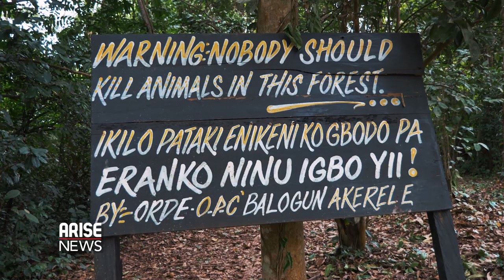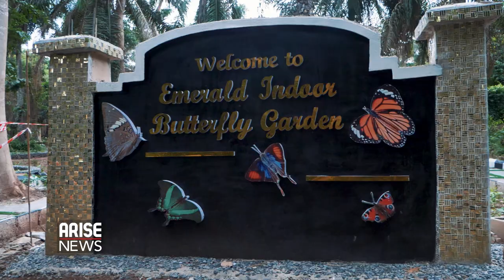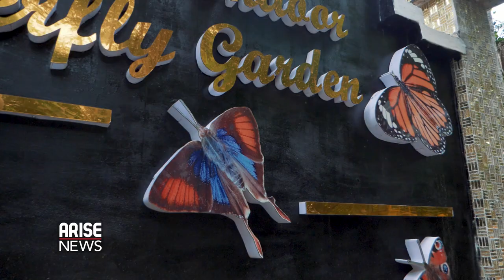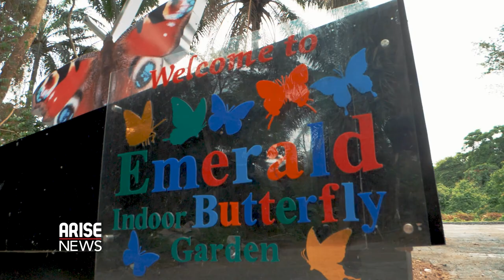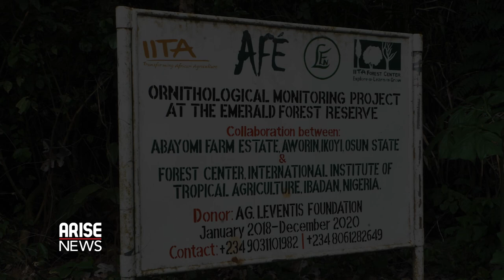INSIDE THE EMERALD FOREST RESERVE - GO WILD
Situated on the banks of the Osun River in Osun State, the Emerald Forest Reserve is a private agroforestry site, run by the current Lagos State Health Commissioner, Professor Akin Abayomi and his family.

In this episode of ‘Go Wild’, ARISE Environmental Correspondent Laila Johnson-Salami visits the Emerald Forest, to learn about the role agroforestry plays in keeping our environment healthy and creative ways to protect forests through community participation.